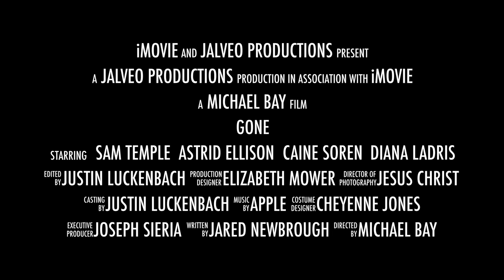Gone book trailer